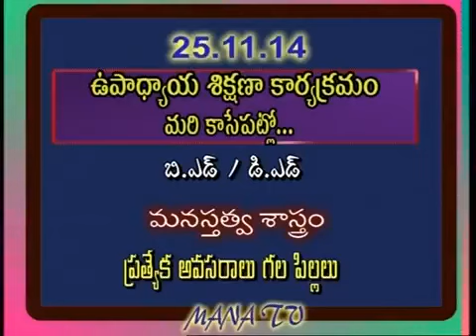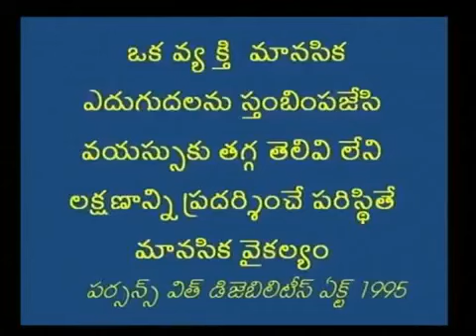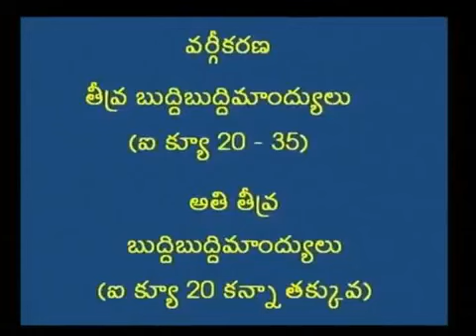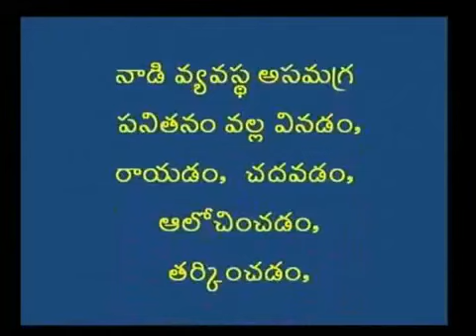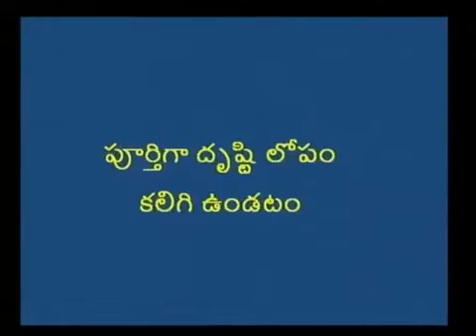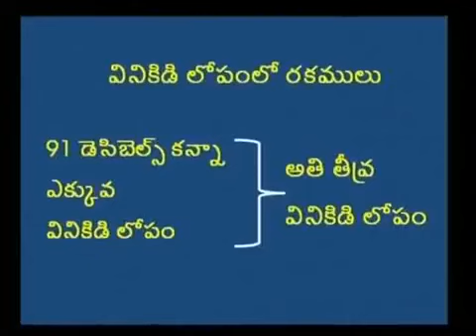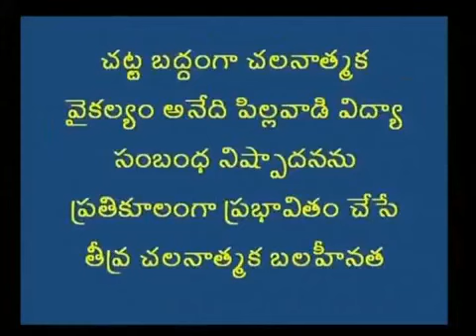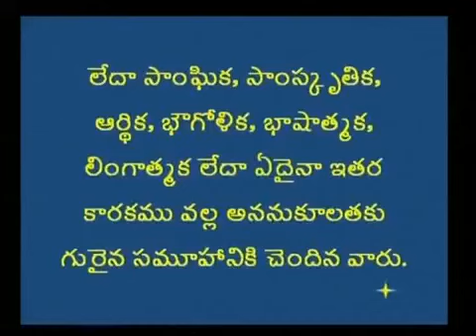PSYCHOLOGY : ప్రత్యేక అవసరాల పిల్లలు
It is useful to TET & TRT/DSC